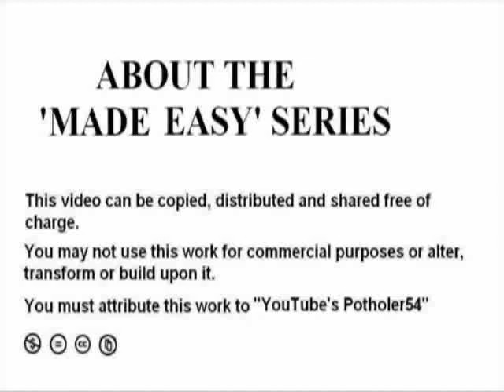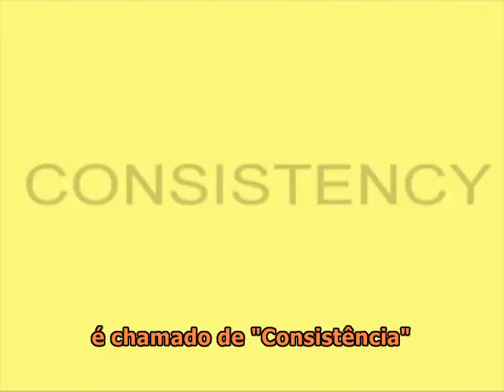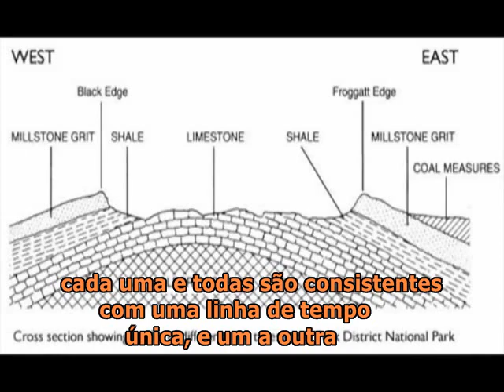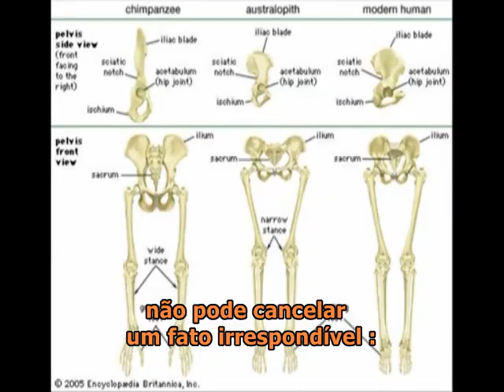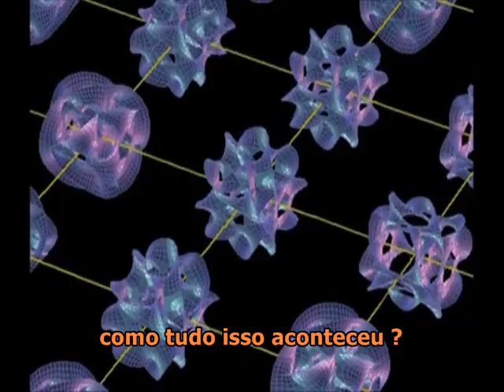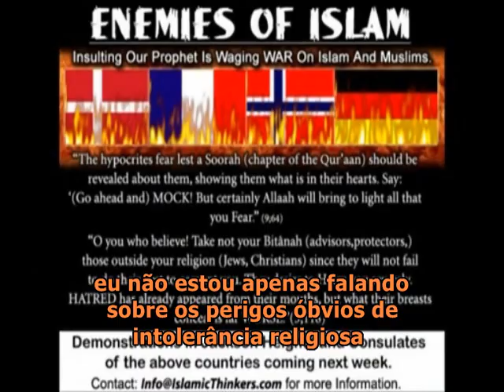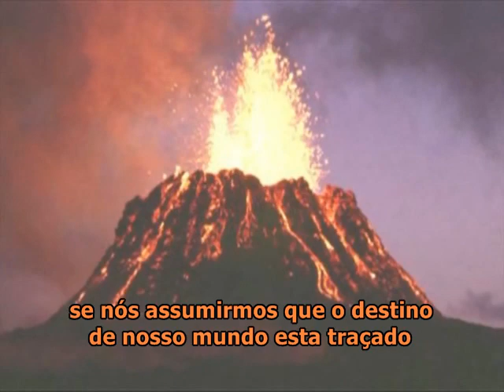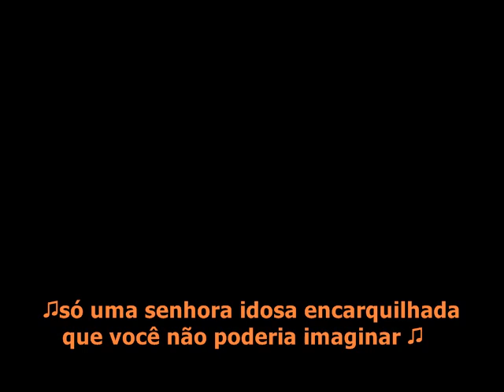Sobre a Série Fácil De Entender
Encerrando a série "Fácil De Entender" que explica as nossas origens, do Big Bang a migração de humanos para fora da África.

Esse vídeo foi extraído do canal ), visite-o para mais vídeos ou se vc não entender inglês fique esperando até que eu traduza o resto, e não se esqueça de conferir os meus outros vídeos e traduções

as legendas em português de todos os episódios da série podem ser baixados aqui